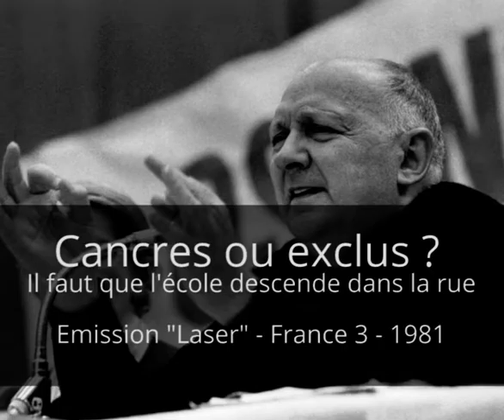Cancres ou exclus ? Il faut que l'école descende dans la rue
Interview de Joseph Wresinski dans l'émission "Laser" sur France 3 en 1981